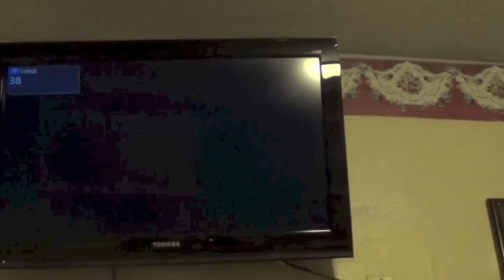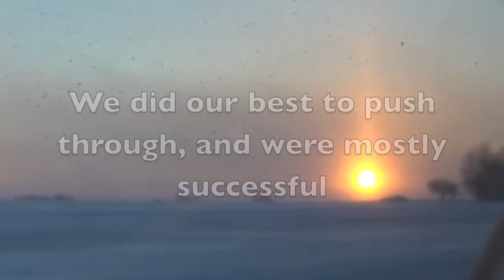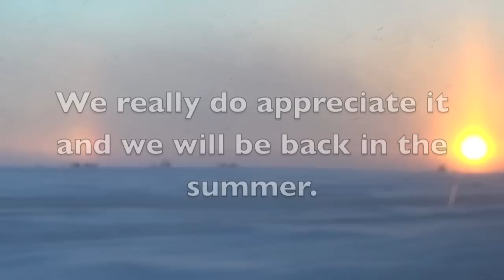Remington Winter 2014 Tour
Remington, blizzards, and ghosts

Download our EP "Dead Weight" for free at remingtonil.bandcamp.com and check us out on Facebook for more news on shows, merch, etc.